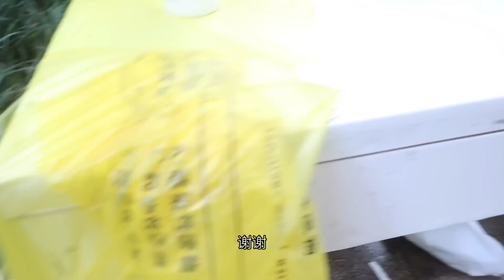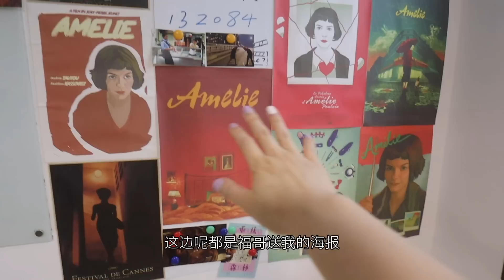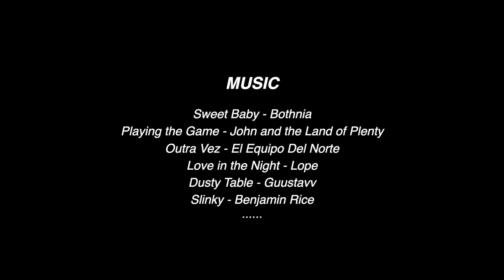和德国老公异国分居两个月，我会担心他出轨吗？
中德夫妻结婚10年后第一次分别这么久，没有想到老公不在的独居生活，居然可以这么……